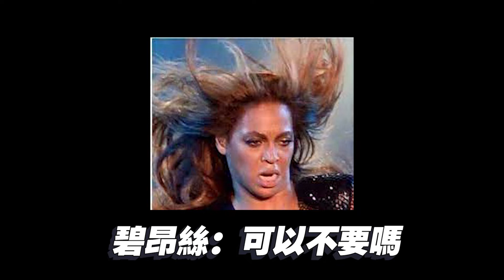狗名取碧昂絲太害羞🤣碧昂絲表示...《大紅狗克里弗》專訪【電癮好選喆Top movie picks】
你看過高3公尺高的紅色狗狗嗎？
美國經典童書《大紅狗克里弗》即將推出真人版電影
逼真巨犬穿遍紐約大街小巷！
由達比坎普（《聖誕急救隊》）與英國喜劇泰斗傑克懷特霍爾領銜主演
舅舅與外甥女二人飼養超大毛孩
大鬧笑話之餘也溫馨有愛。